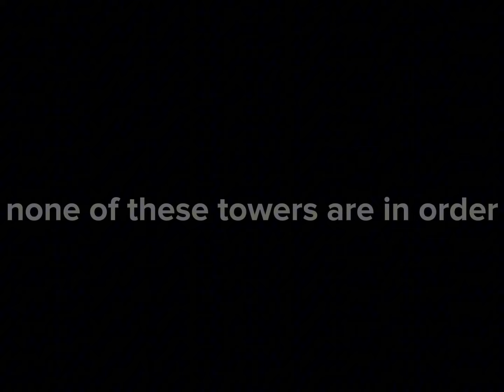50 of the MOST ICONIC Parts in JToH Towers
This is just a simple video showcasing what I think are the 50 most iconic parts in JToH towers. It was quite hard near the end to pick some so I randomized the parts in the video so it’s not in order.

I could only pick one part for each tower so I tried to pick the MOST iconic part for that tower. If i ever do make a part two then I’ll put more inside.

If you have any questions, suggestions or complaints, let me know. I’ll read every single comment. 🙏🥳

✝️ Bible verse of the day: (Proverbs 18:21) Death and life are in the power of the tongue, and those who love it will eat its fruits✝️

Video Editor: Capcut
Thumbnail Maker: Picsart and Bazaart
Recorder: Screen Record idk man
Device: Ipad 7th generation
Time spent editing: 3 days